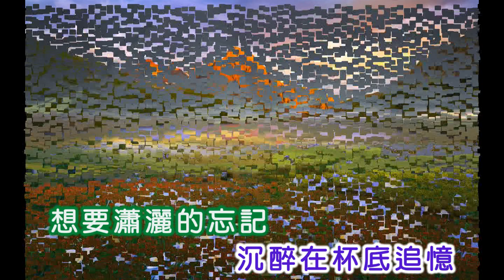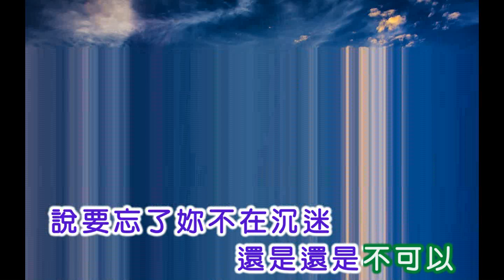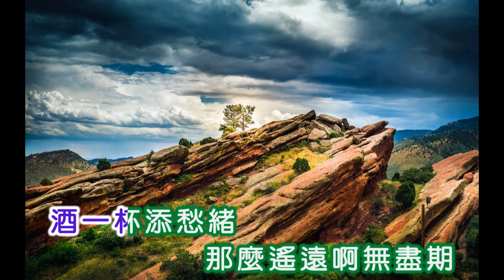黃清元 ~ 不願意